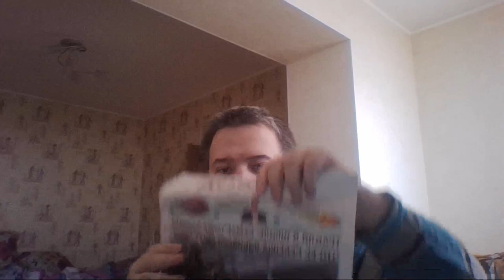Автор приносит свои извиния учителю школы №47 г.Самары.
По требованию пользователя ВК автор приносит свои извиния.